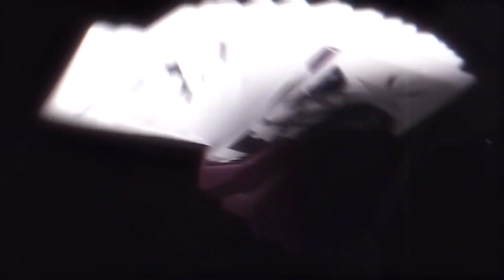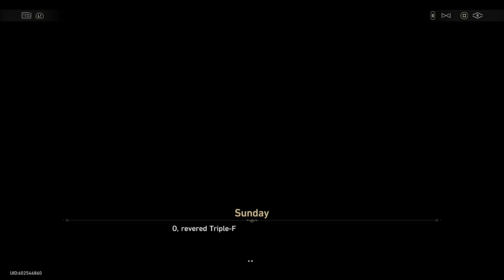Honkai star Rail (NA) (2.2 Then Wake to Weep) forgive me Sunday for i have sin #10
Time reverses to the point before you left Dreamflux Reef. Himeko returns from Golden Hour with a powerful deduction: There may be some inextricable link between the empty dream bubble that the Watchmaker is holding and Misha the bellboy.
In order to prove it, you take Misha back into Mikhail's dream bubble... If everything goes as expected, the truth may be lurking here in this long dream of the child.

The game is set in a science-fantasy universe in which humanity follows the paths of beings called Aeons. The player character, the Trailblazer, whose name and gender are chosen by the player, awakens without their memory aboard a space station and discovers that they are imbued with a Stellaron, a disruptive cosmic entity. They join a band of adventurers, the Trailblazers, traveling from world to world aboard the Astral Express, their space train.